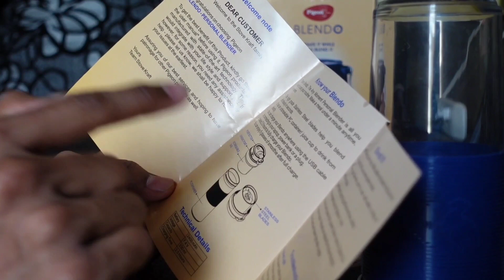Pigeon Blendo - The Any Moment Blender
From a morning smoothie, to a quick evening snack!
Your personal portable blender. Perfect for anyone, anytime, anywhere!

Pigeon Blendo USB rechargeable Personal Blender for Smoothies, Shakes with Juicer Cup , 330 ml